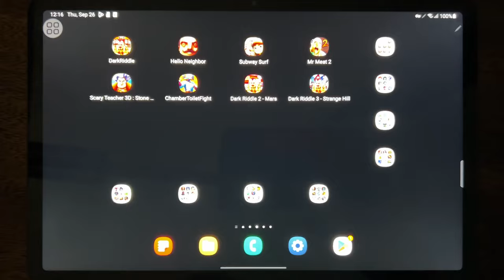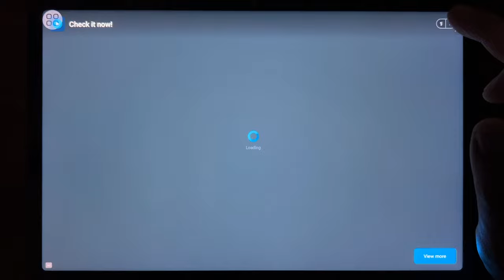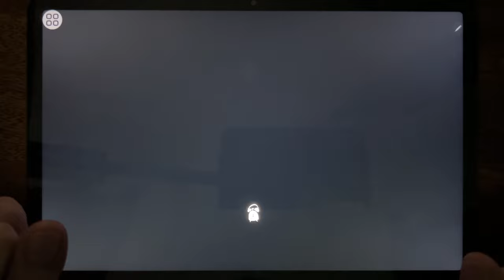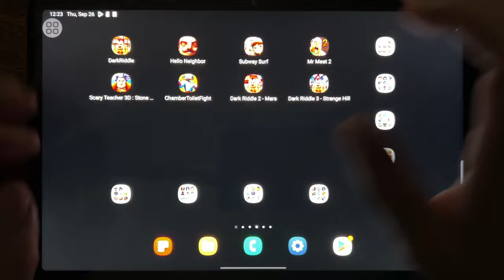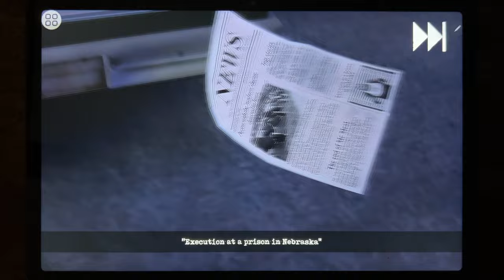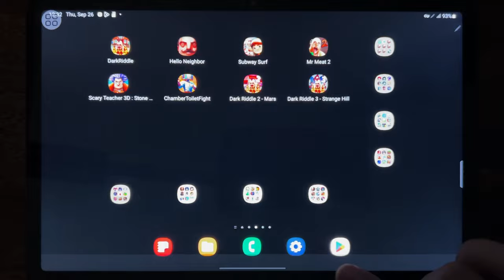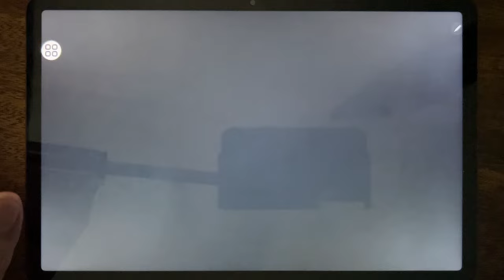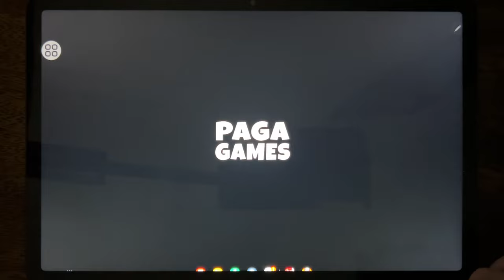Dark Riddle, Hello Neighbor, Subway Surf, Mr Meat 2, Scary Teacher 3D, Chamber...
Dark Riddle, Hello Neighbor, Subway Surf, Mr Meat 2, Scary Teacher 3D, Chamber Toilet Fight, Dark Riddle 2, Dark Riddle 3